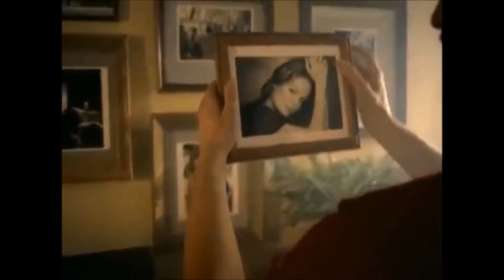Ultimate Portrait Speed Painting "My Hero" By Brandon Scott Art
Gouache and watercolors on cold press
Brandon Scott art is an internationally recognized artist from New York who relocated to Bradenton, Florida for its emerging art scene. He coined the term "Uninhibited Expression" as a trademark for his emotional portrait art defined as neo-contemporary art; signaling a new era with a new interpretation of today's human condition.
Scott is also an art scene Blogger/writer for the million plus online arts promotion In addition, he supports the Art for Good Foundation.
Gaining in reputation Scott displayed in the recent 2014,2015 Leonardo Da Vinci exhibit and the Divine Michelangelo & DaVinci: Side-by-Side exhibit on loan from Florence Italy.
Brandon Scott Art,Bradenton Florida ,portrait artist,Bradenton artist